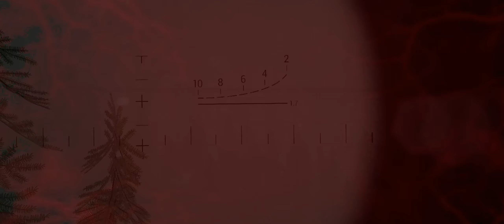Controlling the Fight with the BMP - Squad Mestia Gameplay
In this video, Drew and I team up again to provide long-range support to our defenders. Although we end up losing the game, we have moderate success in destroying enemy logistic trucks, stykers, and MRAPs.